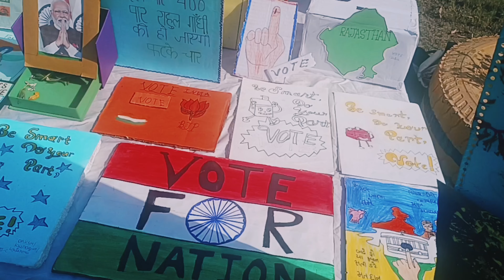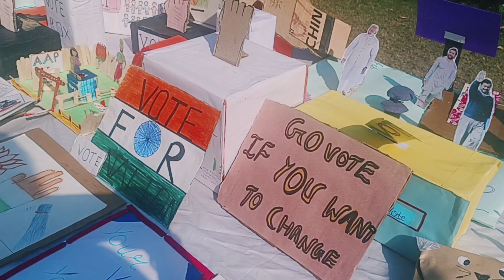Art week 2024-25 closing / presidency the international school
Today, there was the closing of Art Week in our school in which the work of students was displayed and certificates were also distributed among them to increase their enthusiasm.

During the respective week, Children showcased their art very well, The week started with the birth anniversary of the great artist "Leonardo da Vinci" on 15th April. We also celebrated the completion of 100 years of "F. N. Souza" and 99 years of "Tayeb Mehta".

The events taken place during the whole week are:

Day 1- With a beautiful opening, there was an activity for class 1st and 2nd in which 1st class added color to the desert scene and 2nd class got to know their heritage more closely through the activity.

Day 2- This day 3rd to 5th class' activity took place, 3rd class did great work of rolling paper and painting, 4th class did very beautiful mandala art on CD, Cardboard and plates. 5th class made a beautiful Madhubani painting on a cold drink can.

Day 3- There was an activity from 6th to 8th class in which 6th class studied Madhubani, Gond art and mandala. 7th class did installation work till the topic "Importance of Voting". 8th class did pot painting which they did Mandala art, Gond art and Madhubani painting.

Day 4- 9th to 12th class' activity took place in which 9th class made a painting of great artist M.F. Hussain, Class 10th made a painting by F.N. Souza's on completion of his 100 years journey of life. The students made his paintings and to celebrate the completion of 99 years of great artist Tyeb Mehta, Bacco recreated the paintings made by him.
Class 11th made 'Modern Art Painting' on canvas and class 12th made 'Rajasthani Miniatures Painting' on canvas.